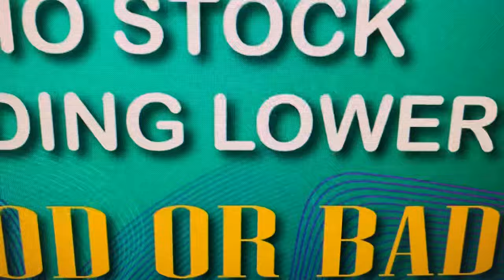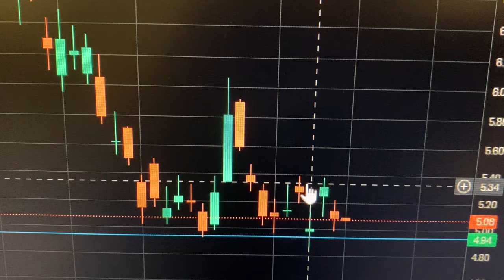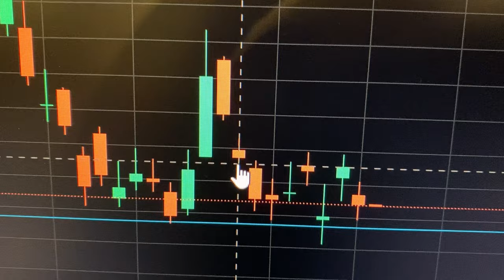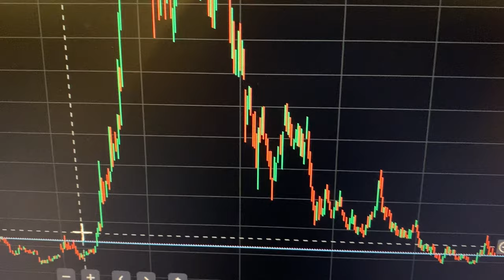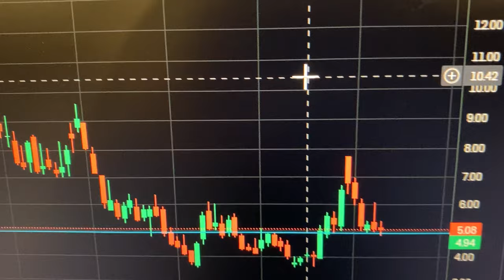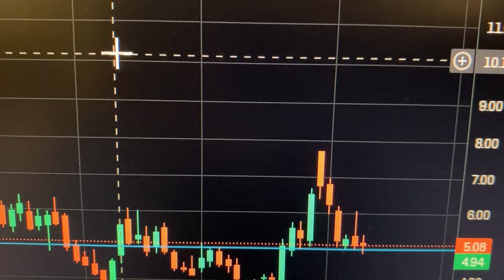NIO Stock Price Predictions 2024-25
In this video, I talk about the NIO Stock Price, the good and bad points, and tell you my NIO stock price Predictions for 2024-25. This video is also worth listening to if you are new to trading and investing because it involves the uncertainty of price action. I'm still bullish on Nio stock and I do own shares in Nio stock. I believe the price of Nio stock could climb a lot high in 2024 and moreover in 2025. But I think that although there maybe some spikes here and there in the Nio stock price, it's going to take time to rise properly due to the news of increased sales over the months to come. And the news will have to come from Nio PR press releases in 2024 and 2025 that should in my view push up the price of Nio much higher.

$nio $tsla $li $zk $xpev $byd